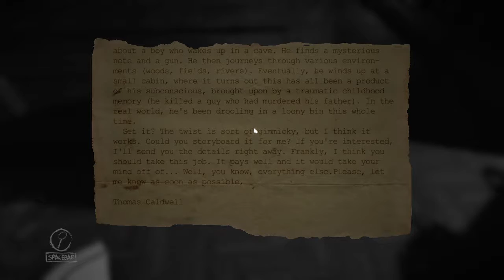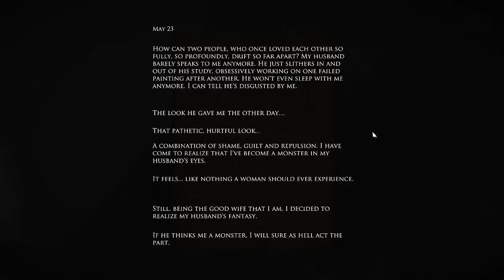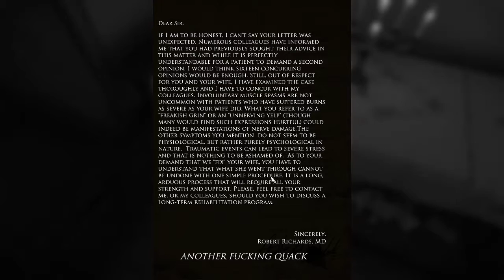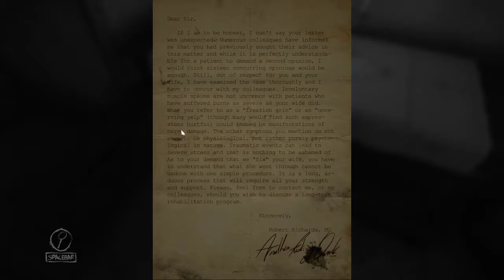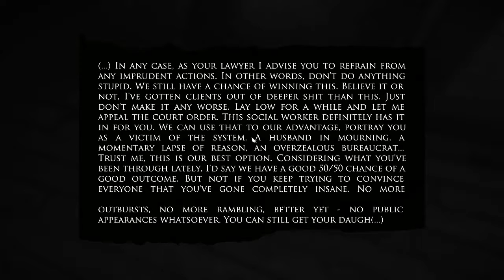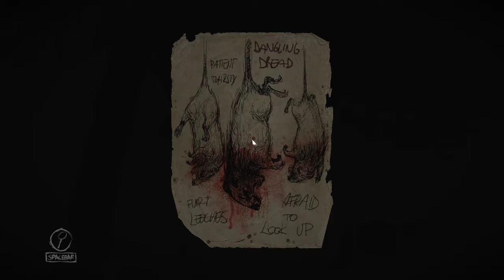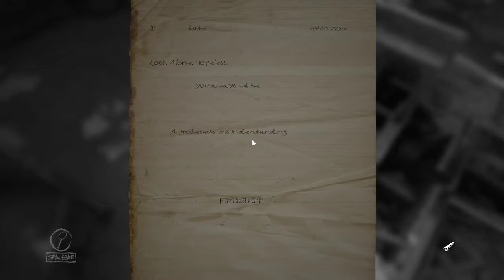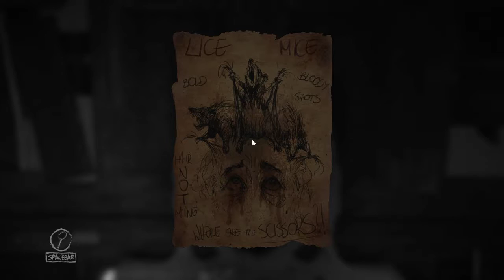Spooky Monday! Layers of Fear, part 2